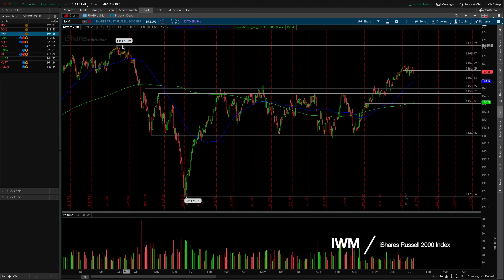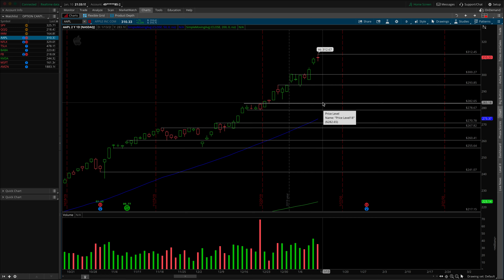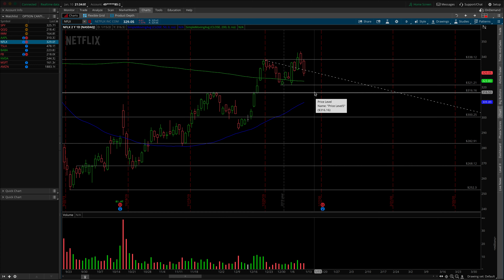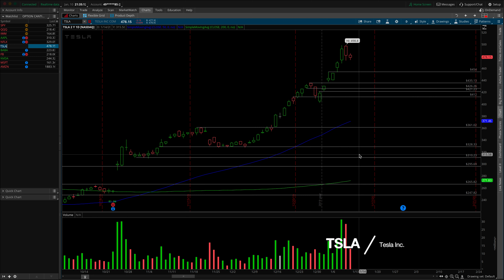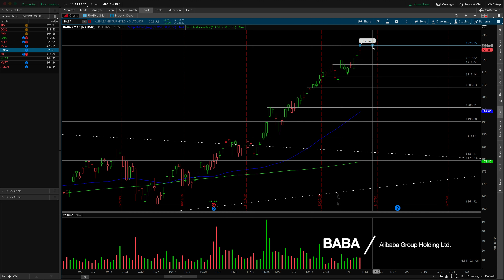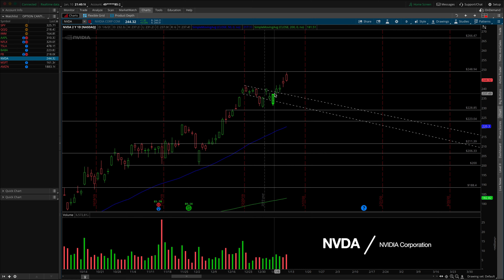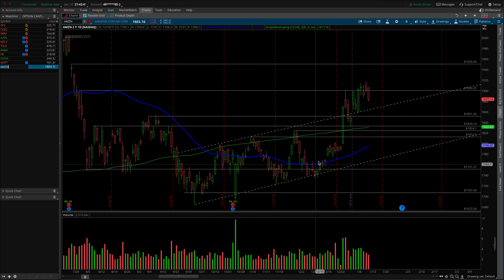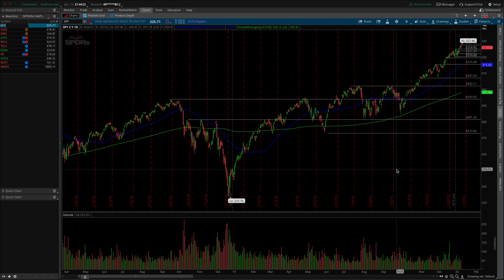Options Trading Weekly Watchlist | Stock Analysis | 13 January 2020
During the Weekly Watchlist I review the best stocks for options trading. We go over key levels of support and resistance and create an actionable game plan for the week ahead.

► Try Amazon Prime for FREE

During the Weekly Watchlist I review the best stocks for options day trading. If you're a day trader looking to make fast money online, you certainly need to keep these areas of support and resistance in mind, as well as any technical patterns, before the opening bell on Monday morning.

Going into the day with a plan is important and will give your trading the edge you need to be a successful retail trader.

Instead of looking at stock market news and googling 'stocks to trade today' every Monday morning, technical analysis makes my job a lot easier. A quick glance at the stock chart can tell me where to expect buying and selling battles.

$SPY $QQQ $AAPL $NFLX $TSLA $BABA $FB $NVDA $ROKU $MSFT $AMD $AMZN — These are the stocks that are always on my stock watchlist. Some people call them hot stock picks but I like to call them my ATM.